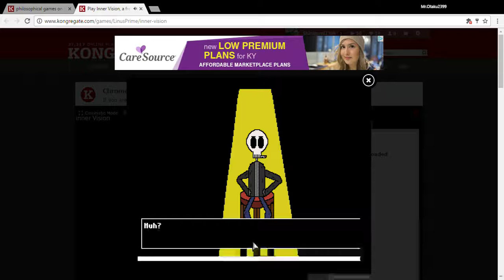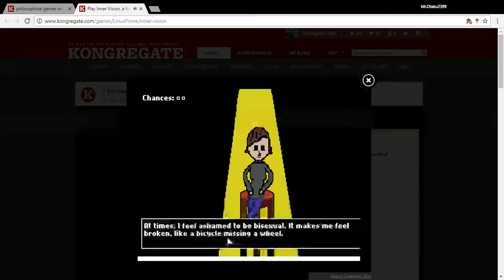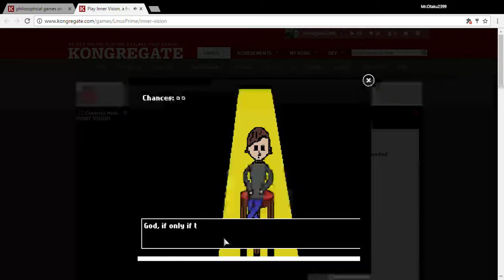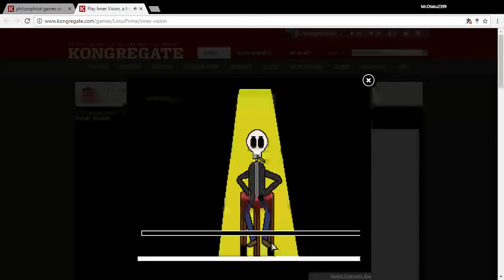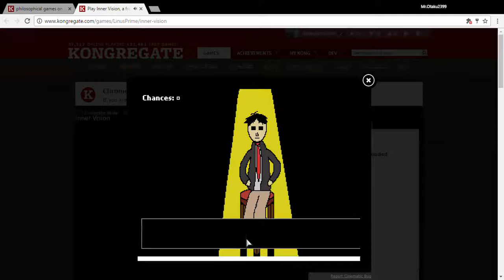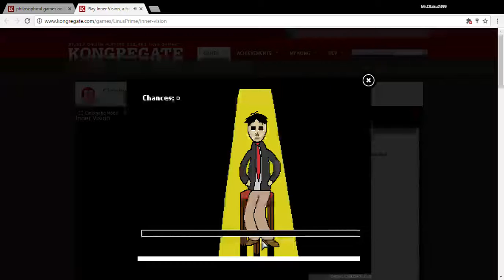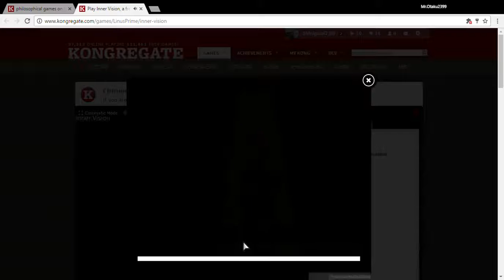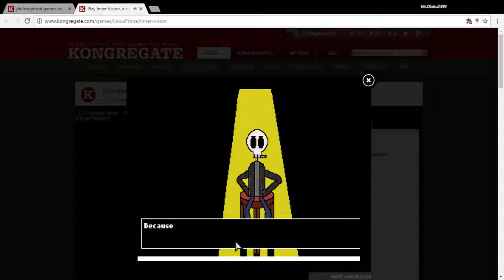Inner Vision| One mind blowing game!